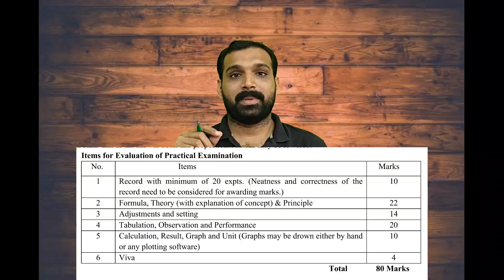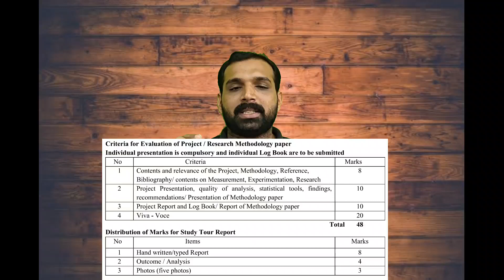How to attend your practical Exam| Tips and Tricks| Sixth semester Practical Exam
sixth semester physics practical exam
University of Calicut
UOC
UOC Practical Exam
UOC physics practical Exam
physics practical exam
sixth semester Practical Exam
how to attend exams
how to attend practical Exams